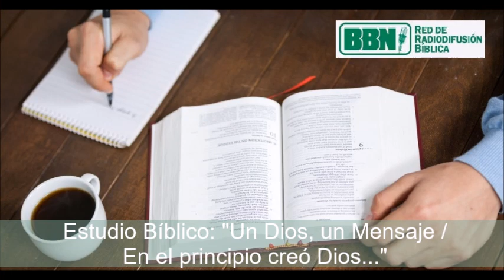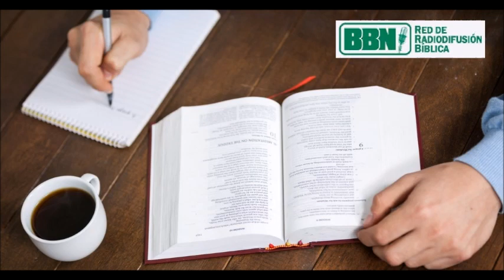Estudio Bíblico: "Un Dios, un Mensaje" / En el principio creó Dios.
Estudio Bíblico basado en el libro "Un Dios, un mensaje".
Parte 8 "Génesis - En el principio creó Dios".

Escuela Bíblica Dominical es una producción de BBN. En este programa el oyente puede disfrutar cada domingo de distintas series de estudios bíblicos a cargo de diferentes miembros de BBN. Si quiere comunicarse con este ministerio hágalo a: Escuela Bíblica Dominical Charlotte,NC 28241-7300 EE.UU, o también puede hacerlo a través de un correo electrónico a